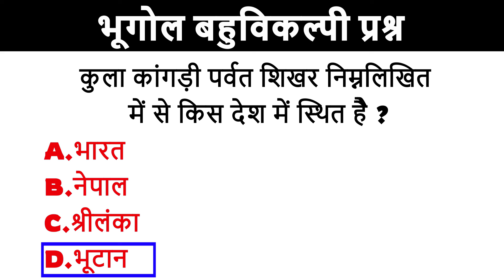Geography Important Questions Part -2। भूगोल के महत्वपूर्ण प्रश्न। Geography For Competition Exams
Geography Important Questions Part -2। भूगोल के महत्वपूर्ण प्रश्न। Geography Que. For Competition Exams। Princewood Education